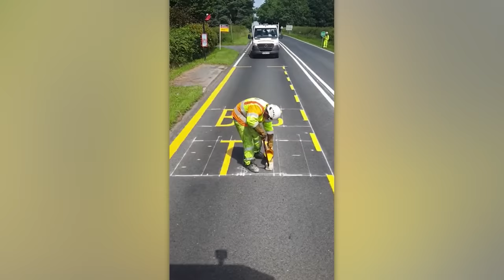Befriedigende Videos von Arbeitern, die ihre Arbeit perfekt machen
Was immer ihr gerade macht, die Protagonisten unseres heutigen Videos können es besser. Schaut rein, um diesen Profis bei der Arbeit zuzusehen.